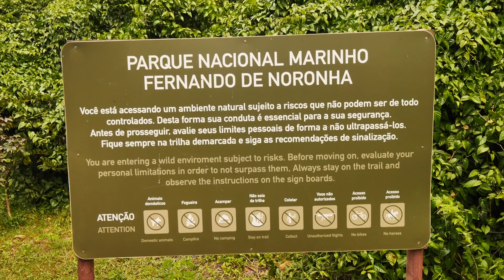Trilha da Atalaia. Conheça um dos lugares mais preservados de Fernando de Noronha.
Visite neste os encantos da Atalaia neste vídeo contemplativo com imagens de um dos lugares mais bonitos e preservados de Fernando de Noronha.
A Praia da Atalaia tem acesso restrito e é monitorado diariamente pelos monitores e fiscais do ICMBIO, o que faz esse um dos lugares mais bem preservados do Arquipélago.
Imagens: Doug Monteiro

ProjetoGolfinhoRotador tem patrocínioPetrobras por meio do Programa @petrobras Socioambiental.